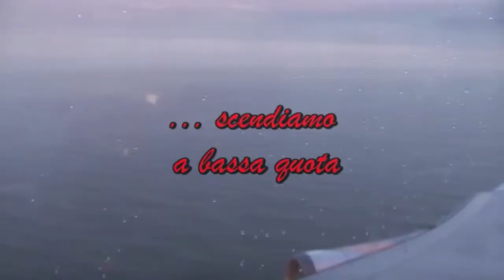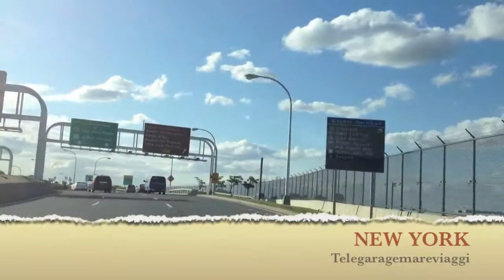Viaggio In America ,New York Prima Parte Natale Da Brivido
e si parte yahoooooooooooooo! buon viaggio con me !